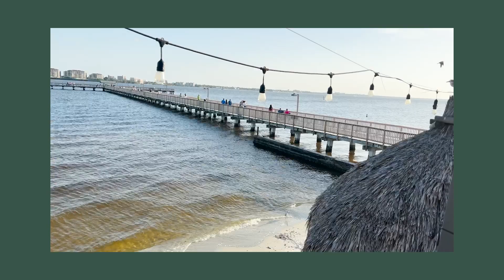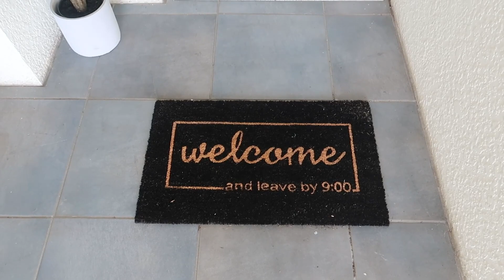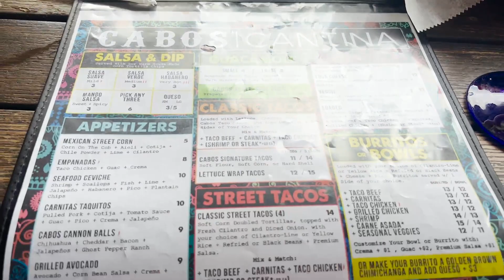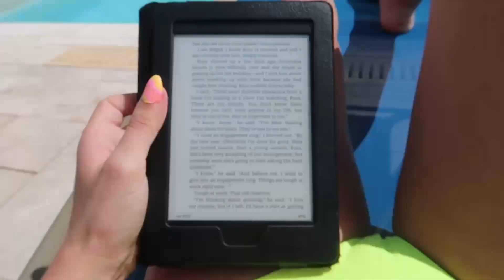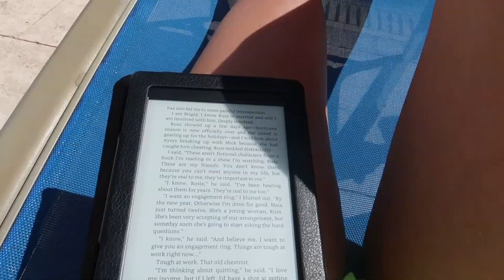SPRING BREAK pt 2: Apartment Tour! waterfront dinners with friends, workouts + Castlery review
ahhh Apartment Tour is finally here (with the current updates), some fun beach bars + dinners, Castlery table review, and much more!

✰ LINKS:
Guest Bed
Guest Mattress
Living Room Rug
Living room blanket
Gallery wall: all prints and frames from Desenio
My Camera

AMAZON FAVES

This video is all about Lexi, lexi fuller, lifestyle vlogs, lifestyle vloggers, work week in my life, week in the life of a dental student, dental school, dentist, week in my life vlog, dental school vlog, new york, buffalo, dental student vlog, d4, work week in my life, productive vlog, honest vlog, getting real, day in my life vlog, dental school day in my life, dental school week in my life, apartment tour, dining table, dining chairs, area, rug, couch, waterside apartment, beach apartment, fort myers, florida, apartment hunting, castlery, desenio, florida vlog, spring break, beach, shrimp dinner, cooking.g